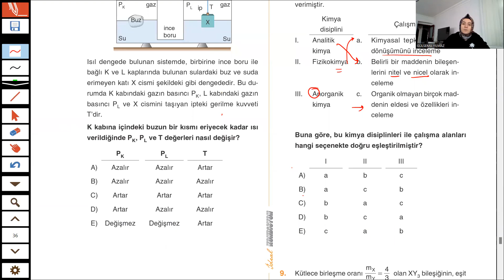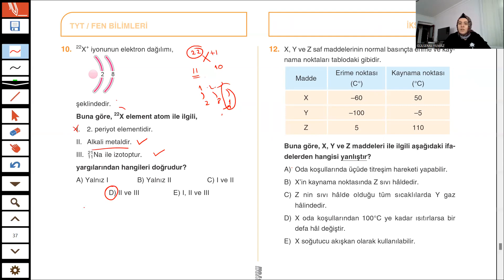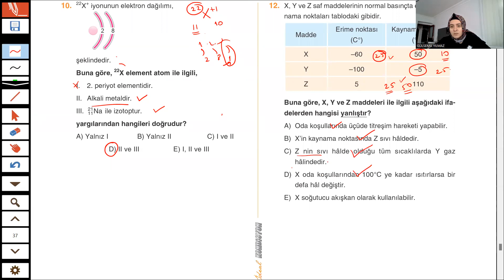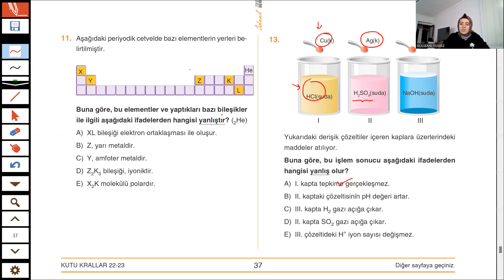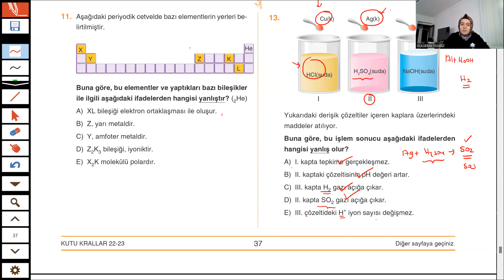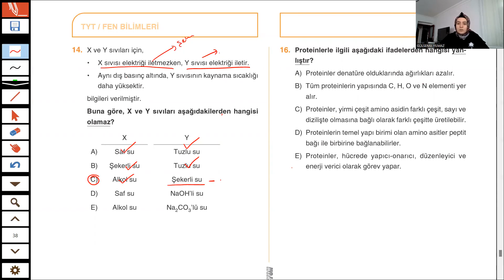Krallar Karması TYT Denemeleri l İKS Yayınları Kimya Çözümleri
Bu videomuzda Krallar Karması Yayınları'nın TYT Paket Denemesinde bulunan İKS denemesinin Kimya branş çözümleri yapılmıştır.

Deneme çözümleri, paragraf kampları vb... birçok çalışma için krallar karması youtube kanalını takipte kalabilirsiniz.